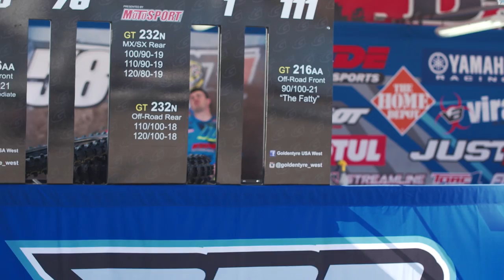The BPR Project Episode 7: Arlington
January 7 marks the opening round of the AMA West Coast Supercross Series, where some of the world's fastest 250cc lights riders come together to compete for 9 rounds of racing on some of the most demanding Supercross tracks in the world.
We are going to take you on an in-depth behind the scenes journey with the Barn Pro's Racing team as they work their way to the top against some of the world's best racers.

Film/Edit: Mason Churchill
Photography: Chris "BrownDogWilson" Ganz